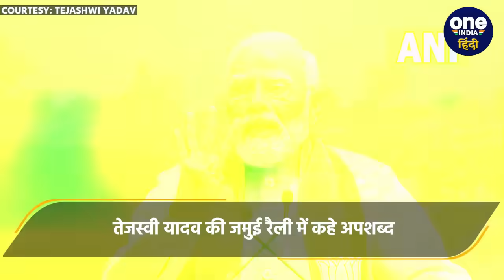Tejashwi Yadav की Jamui Rally में Chirag Paswan की मां को दी गाली, Video Viral | वनइंडिया हिंदी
Tejashwi Yadav Jamui Rally: बिहार के जमुई में आरजेडी नेता तेजस्वी यादव (Tejashwi Yadav) जनसभा करने पहुंचे... इस दौरान जब वे मंच से बोल रहे थे तभी आरजेडी का कार्यकर्ता एलजेपी नेता चिराग पासवान (Chirag Paswan) की मां को भद्दी भद्दी गालियां देना शुरू करता है... इस घटना का वीडियो भी सोशल मीडिया पर खूब वायरल (Video Viral) हो रहा है.